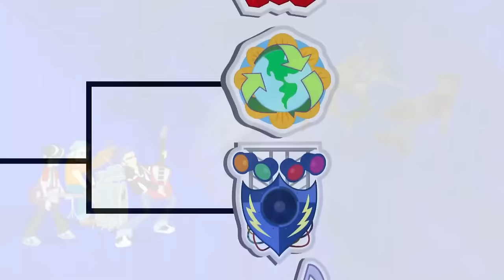Under Our Spell - MLP: Equestria Girls Rainbow Rocks! [HD]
My Little Pony: Equestria Girls - Rainbow Rocks

LYRICS:

[The Dazzlings]
Oh-whoa-oh, oh-whoa-oh
You didn't know that you fell
Oh-whoa-oh, oh-whoa-oh
[Adagio Dazzle]
Now that you're under our spell
Blindsided by the beat
Clapping your hands, stomping your feet
[Sonata Dusk and Aria Blaze]
Oh-whoa-oh-oh
[Adagio Dazzle]
Now you've fallen under our spell
Oh-whoa-oh-oh-oh
[The Dazzlings]
We've got the music, makes you move it
Got the song that makes you lose it
We say "jump", you say "how high?"
Put your hands up to the sky
Oh-whoa-oh, oh-whoa-oh
Oh-whoa-oh, oh-whoa-oh
[Adagio Dazzle]
Listen to the sound of my voice
Oh-whoa, oh-oh-oh
[Adagio Dazzle]
Soon you'll find you don't have a choice
Oh-whoa, oh-oh-oh
[Adagio Dazzle]
Captured in the web of my song
Oh-whoa, oh-oh-oh
[Adagio Dazzle]
Soon you'll all be singing along
Oh, whoa, oh
[The Dazzlings]
Oh-whoa-oh, oh-whoa-oh
Oh-whoa-oh, oh-whoa-oh
Oh-whoa-oh, oh-whoa-oh
Oh-whoa-oh, oh-whoa-oh
Now that you're under our
[Adagio Dazzle]
Spell

[maniacal laugh]